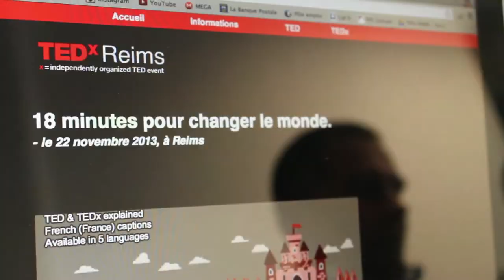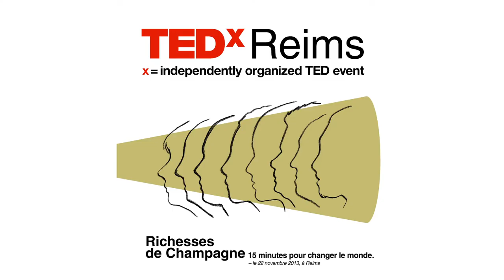Teaser - TEDxReims 2013 - Richesses de Champagne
Notre territoire est mondialement connu ses vignes, son Champagne et ses nombreuses autres richesses. Pour sa première édition, TEDxReims souhaite montrer qu'il existe des domaines, des compétences et des talents qui concourent à faire de notre région un territoire dynamique et plein de ressources.

Huit intervenants auront chacun quinze minutes pour présenter des projets ou idées qui ont été reconnus pour la valeur ajoutée culturelle et innovante qu'ils apportent à Reims et à la région.

Réalisation : Jojo Prod - Jonathan Garcia